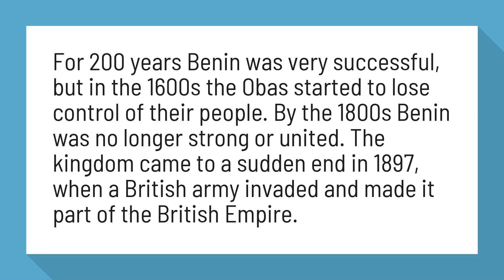When did Benin end?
The kingdom of Benin - BBC Bitesize - BBC

For 200 years Benin was very successful, but in the 1600s the Obas started to lose control of their people. By the 1800s Benin was no longer strong or united. The kingdom came to a sudden end in 1897, when a British army invaded and made it part of the British Empire.